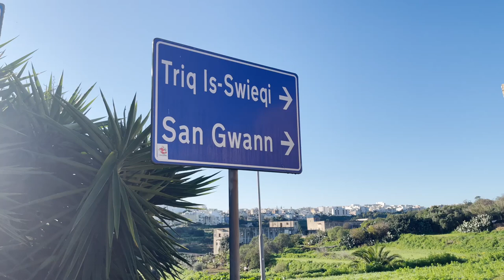Sunday Morning in Malta - What is Life ?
SOCIAL HANDLES

Dipanshu Chouhan
Rome, Italy